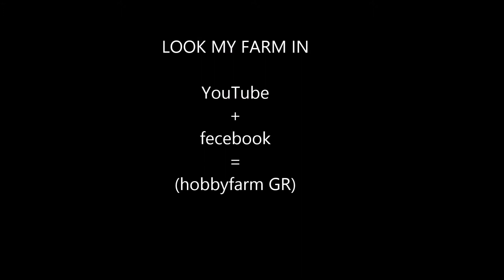white peacock - παγωνια λευκα